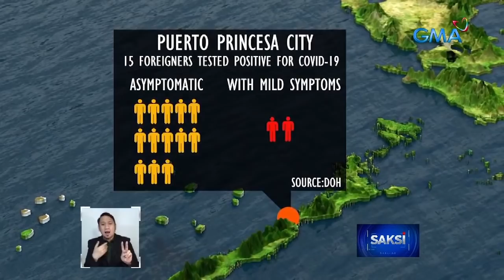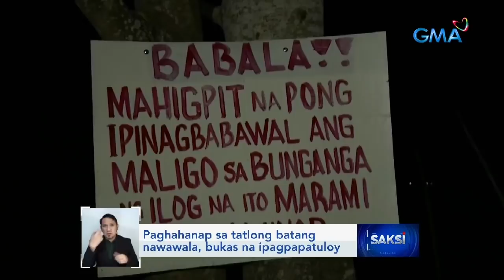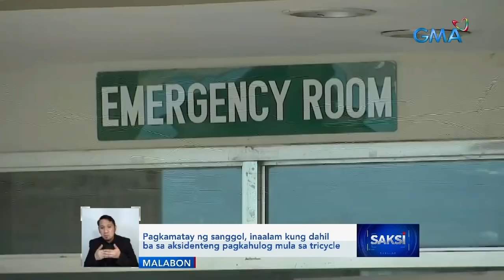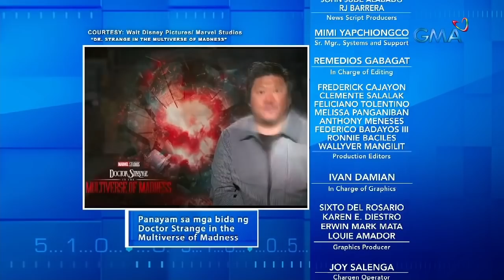Saksi Express: May 3, 2022 [HD]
Narito ang mga balitang ating sinaksihan ngayong Martes, May 3, 2022:

- 2 batang nawala habang naliligo sa bahagi ng Taal Lake, patay na nang matagpuan

- PAGCOR, ipatutupad ang utos ni PRRD na ipatigil ang operasyon ng e-sabong

- 15 dayuhang turista sa Puerto Princesa, nagpositibo sa COVID-19

- Paghahanap sa tatlong batang nawawala, bukas na ipagpapatuloy

- Mahigit P1-M shabu, nasabat; 2 suspek, arestado

- Ang mga dapat at hindi dapat gawin at dalhin sa inyong pagboto

- Ilang presidential at vice presidential candidate, nakatanggap ng pag-endorso sa iba't ibang grupo

- Pagkamatay ng sanggol, inaalam kung dahil ba sa aksidenteng pagkahulog mula sa tricycle

- Pulis na nahuli-cam na nanutok ng baril, inireklamo

- Mga gulay sa Benguet, nabubulok at itinatapon na lang ng ilang magsasaka

- Iba pang kandidato sa pagkapangulo at pangalawang pangulo, pinag-usapan ang edukasyon, agawan ng lupa at healthcare system

- Ilang tipak ng bato at puno, humambalang sa national highway; Ilang motorista, 3 oras stranded